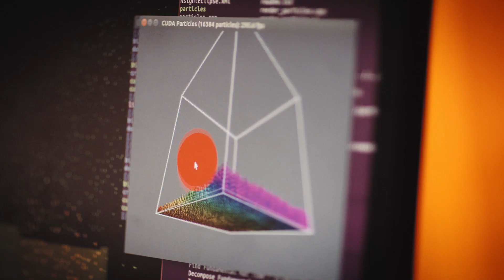2019 State of the University Address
President Jere W. Morehead discusses the State of the University, our accomplishments, and our future.